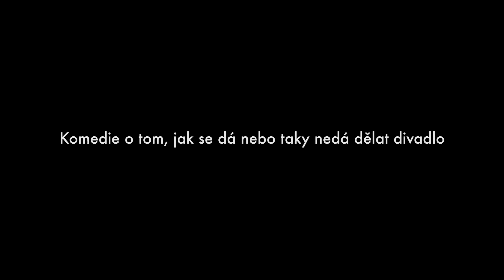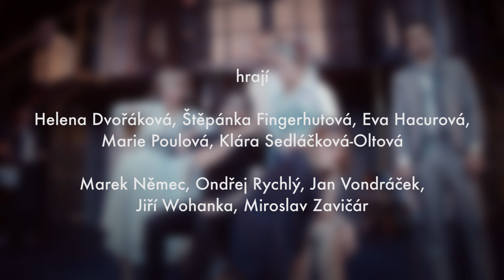BEZ ROUCHA (trailer)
BEZ ROUCHA (Michael Frayn)
Premiéra 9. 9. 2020 v Divadle v Dlouhé

Komedie o tom, jak se dá nebo taky nedá dělat divadlo.

Překlad Jaroslav Kořán
Úprava Hana Burešová
Režie Hana Burešová
Dramaturgie Štěpán Otčenášek
Scéna David Marek
Kostýmy Hana Fischerová
Hudba Jan Vondráček
Pohybová spolupráce Martin Pacek

Účinkují
Helena Dvořáková, Marek Němec, Eva Hacurová / Marie Poulová, Ondřej Rychlý, Štěpánka Fingerhutová, Jan Vondráček, Klára Oltová, Miroslav Zavičár, Jiří Wohanka, Dan Deutscha / Mikuláš Krutský

Dnes už klasická komedie na téma, jak se dá i nedá dělat divadlo. V první části sledujeme průběh poslední generální zkoušky před premiérou bulvární frašky Sardinky, sardinky! a ve druhé její devadesátou reprízu ze zákulisí. Pot, slzy i krev teče z herců zájezdové společnosti. A poteče i z našich herců. Proč, proboha, proč?! Vždyť je to jen divadlo.

„O tom to totiž je – o dveřích a o sardinkách. Přinést sardinky a odnést sardinky. Tomu se říká fraška. To je divadlo. To je život. Džong, džong, džong. Džong, jste na scéně. Džong, řeknete, co máte. Džong, zmizíte. (A všechno bude v pohodě.)“
Lloyd Dallas, režisér